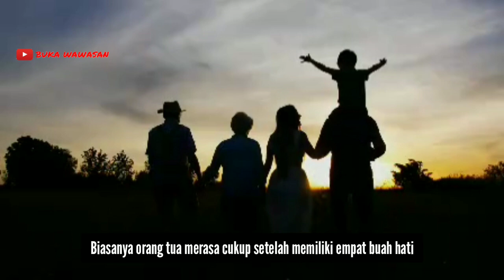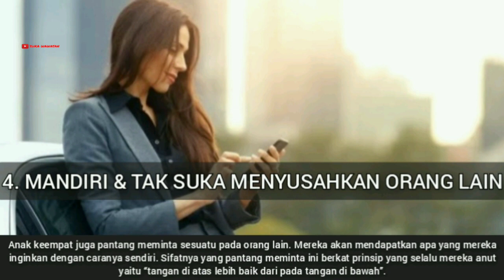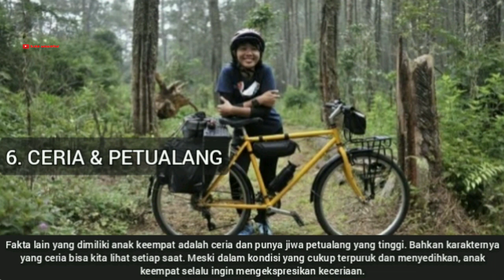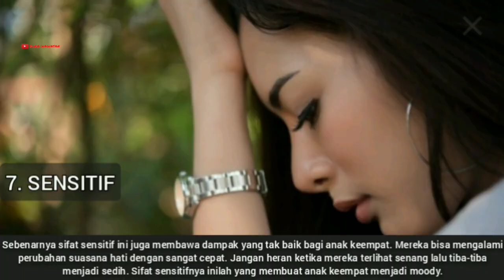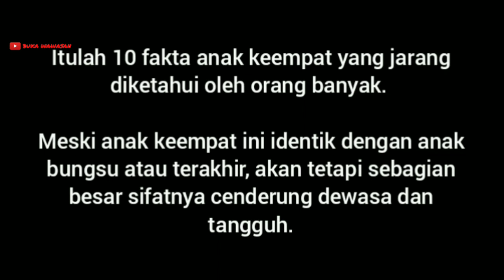FAKTA TENTANG ANAK KEEMPAT | Buka Wawasan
FAKTA TENTANG ANAK KEEMPAT
FAKTA ANAK BUNGSU
FAKTA ANAK KEEMPAT

10 Fakta Anak Keempat yang Terkenal Paling Ceria dan Ramah

Anak merupakan anugerah yang Tuhan berikan kepada setiap orang tua. Pepatah mengatakan “banyak anak, banyak rejeki”. Tak heran banyak orang tua yang memiliki anak dengan jumlah yang cukup banyak seperti empat anak atau lebih. Hal ini karena setiap orang tua berharap bahwa dengan hadirnya anak dapat membawa kebahagiaan dan keberkahan hidup.

Pada video kali ini, kami akan membahas fakta-fakta seputar anak ke empat, anak yang identik dengan anak bungsu atau terakhir dalam keluarga. Biasanya orang tua merasa cukup setelah memiliki empat buah hati sehingga akan stop untuk memiliki anak lagi. Anak keempat ini biasanya menjadi anak yang paling dimanja dan disayang.

Meski demikian, sifat positif dari anak keempat patut menjadi contoh. Penasaran kan fakta apa saja yang dimiliki seorang anak keempat dalam keluarga?  Maka dari itu bagi kamu anak keempat atau kamu yang penasaran dengan fakta-fakta anak keempat, simak penjelasannya berikut ini...

Semoga bermanfaat.

Terimakasih,
BUKA WAWASAN

thanks to:
mixkit
ifpy kamini
nad&mai